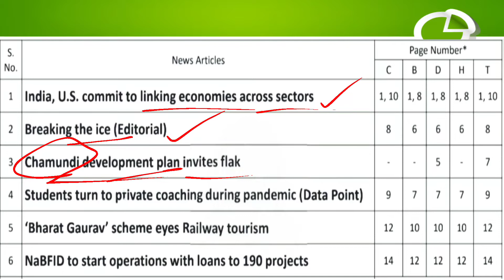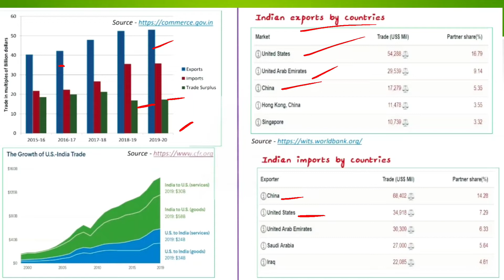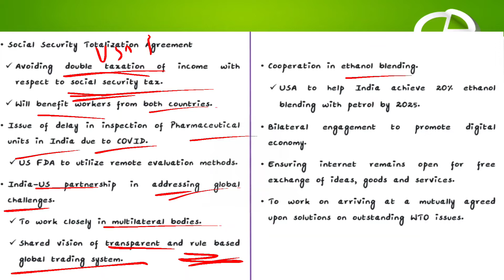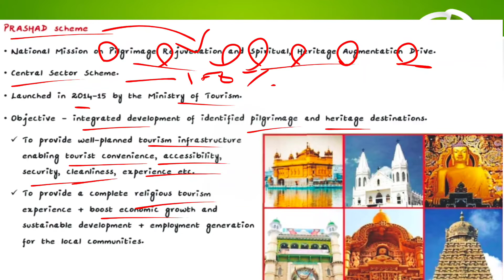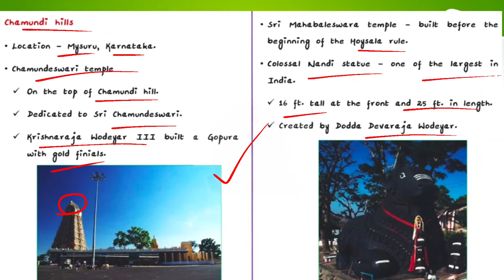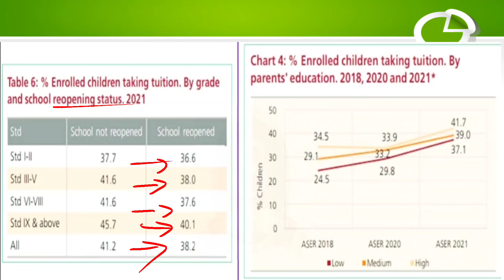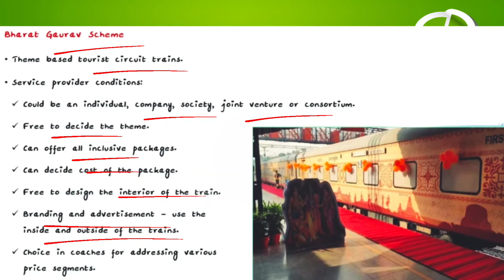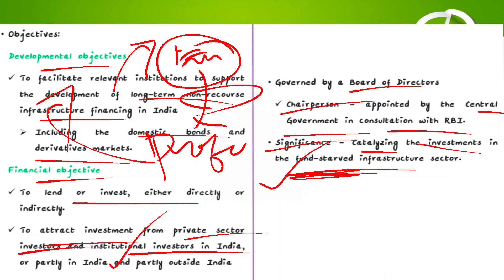The Hindu newspaper analysis in Tamil (including editorial) dated on 24.11.2021 ‎@upscpreparationintamil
The Hindu news analysis in Tamil @upscpreparationintamil
November month current affairs for UPSC preparation in Tamil
November month current affairs for TNPSC preparation in Tamil
ias legislature
UPSC preparation in Tamil
Topics covered
India - U.S commit to linking economics across sector
breaking the ice (editorial)
chamundi development plan invites flak
Students turn to private coaching during pandemic (ASER report, 2021)
Bharat Gaurav scheme eyes railway tourism
NaBFID to start operation to loan infrastructure projects